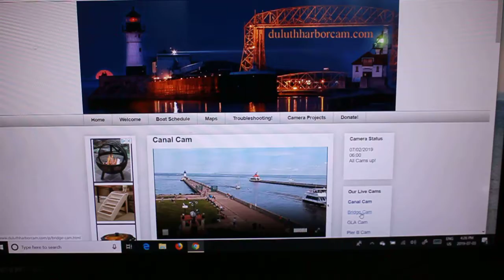Vista Queen 3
Vista Queen Arrives At Duluth after a tour outside Duluth Piers.  Arriving as the Bridge is gong up for Erie Trader & Clyde S. VanEnkevort